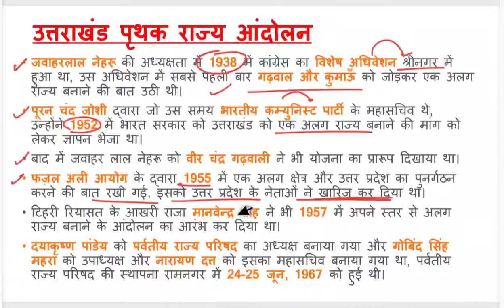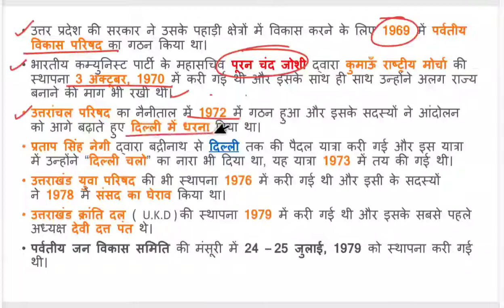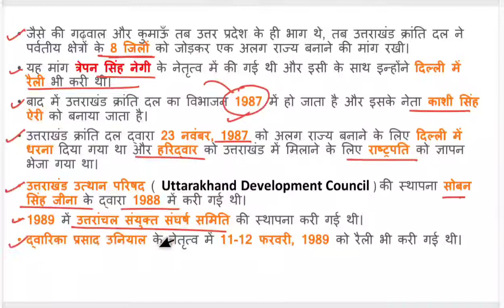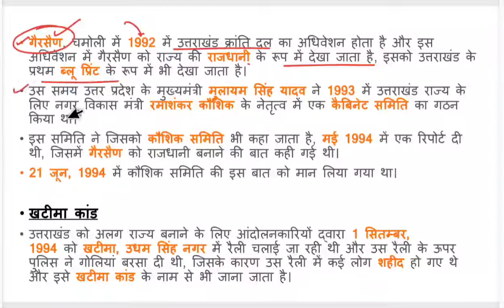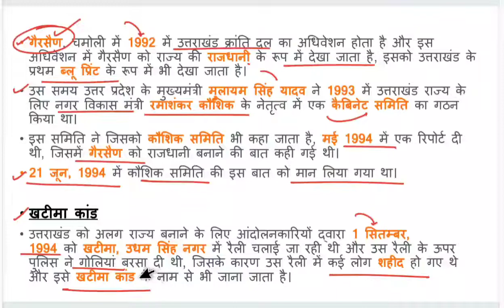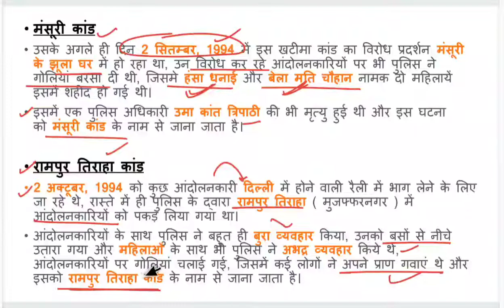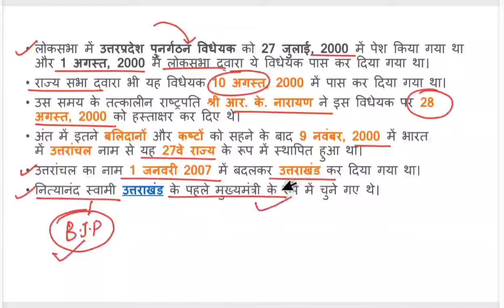उत्तराखंड पृथक राज्य आंदोलन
Uttarakhand History
Concept Academy